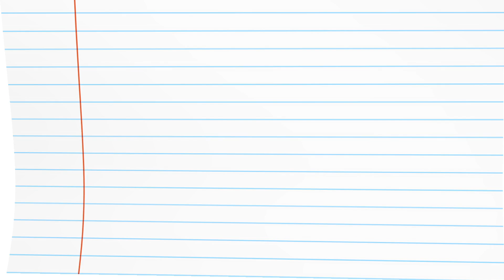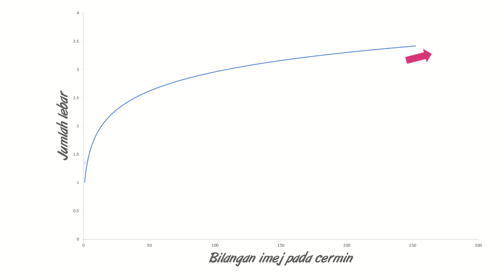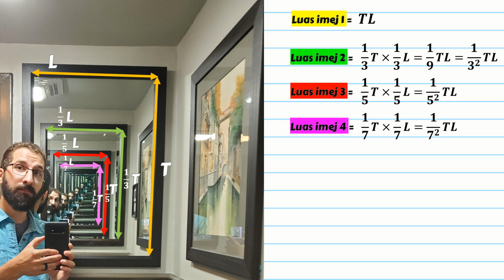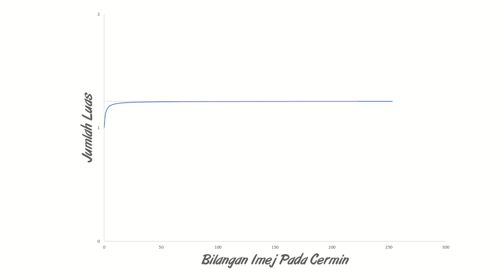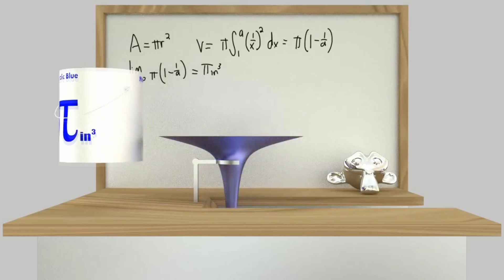Paradoks Cermin Infiniti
Perbahasan lanjutan tentang cermin infiniti! Yang ni agak kompleks dan tinggi sikit, jadi diasingkan daripada video asal, 'Mana Penghujung Cermin Infiniti'.